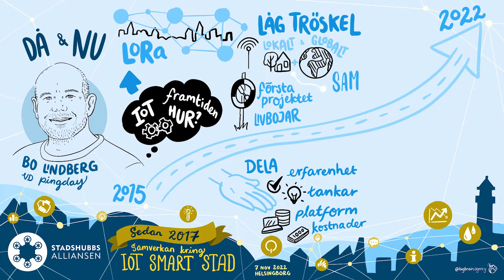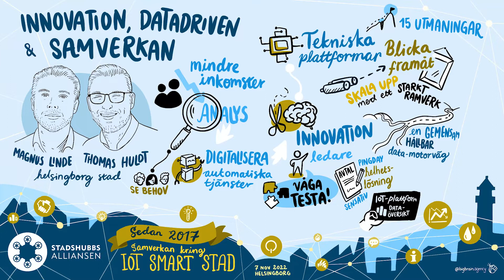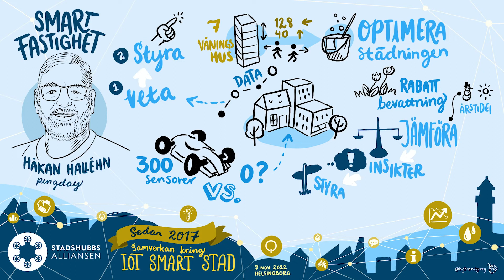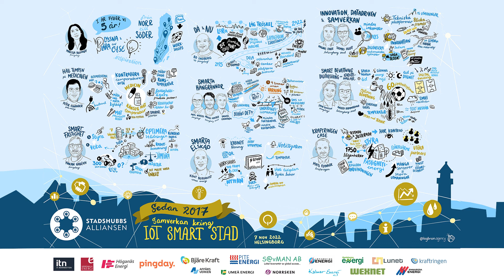Stadshubbsalliansen - SENSORER OCH SMART CITIES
Staddshubbsalliansen celebrated 5 years of collaboration and innovations. We captured their interesting cases and journey.